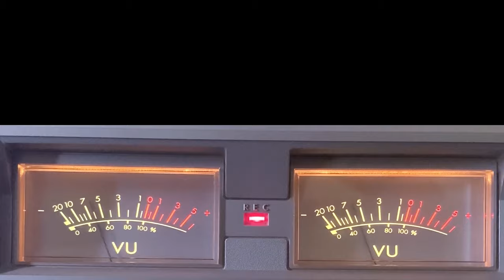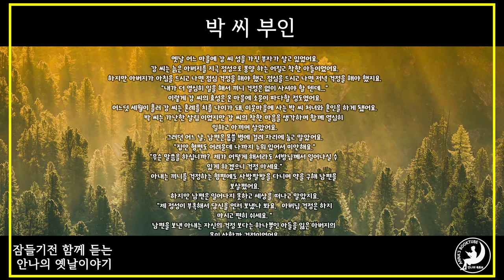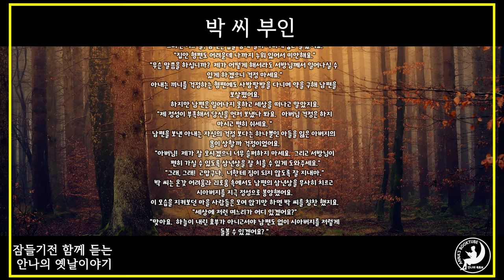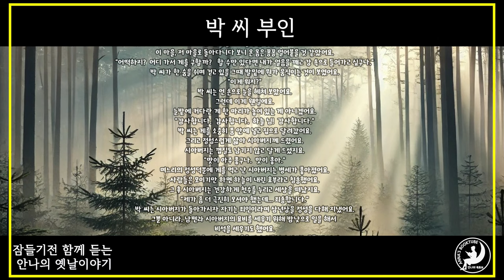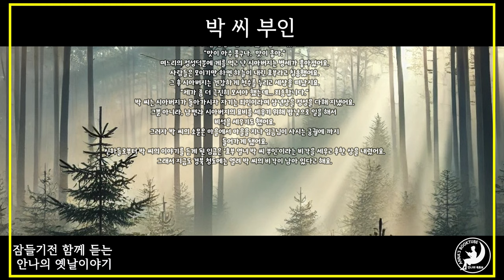박씨부인 | 안나의 옛날이야기